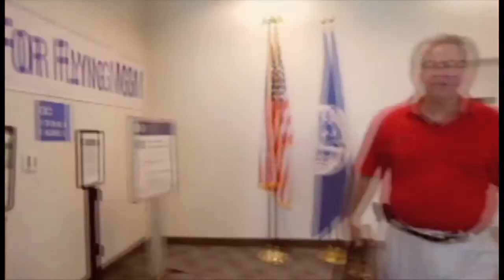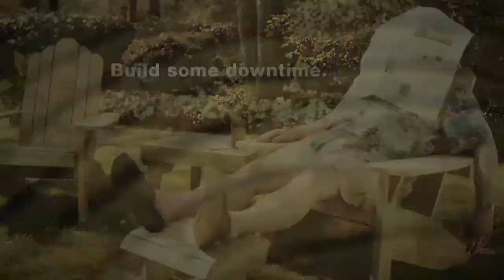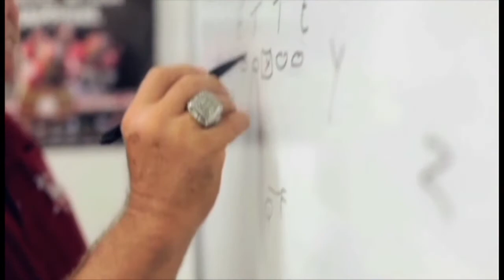Trojan Football Report Week 6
Week 6 of the Trojan Football Report produced by the Troy IMG Sports Network.